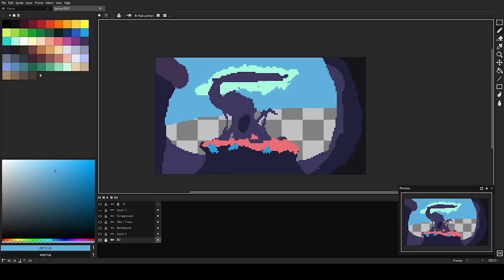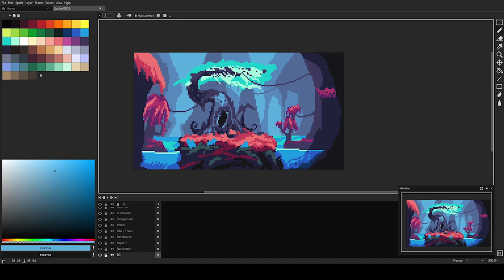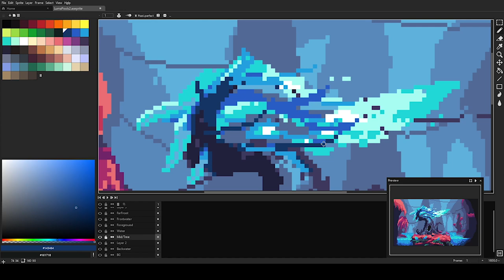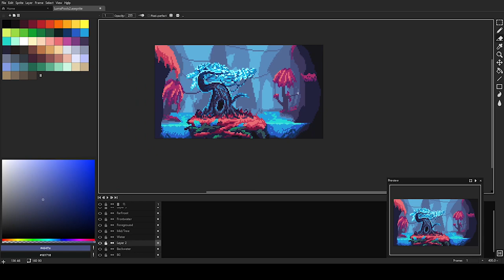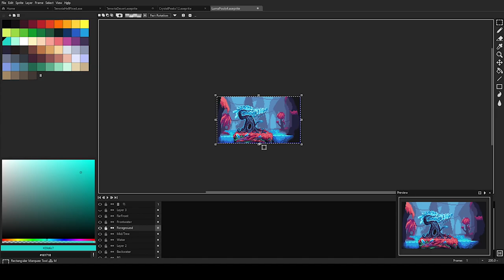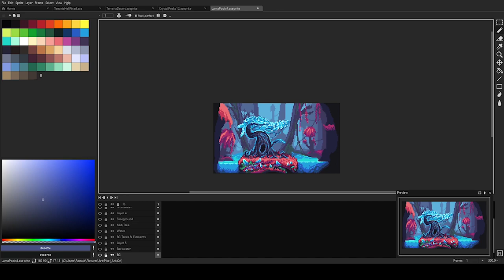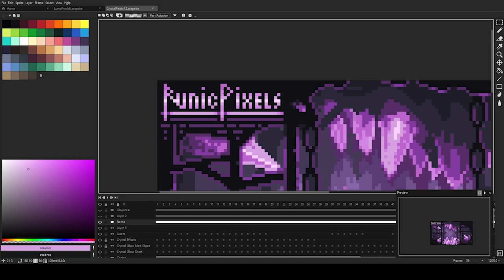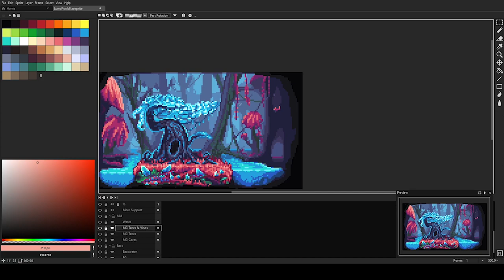Pixel Art Time Lapse : Ori - Luma Pools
Time Lapse from the Luma Pools Pixel Art I made from Ori & the Will of the Wisps.

The program is called Aseprite.

⭐ KEEP UPDATED ⭐
Don't forget to subscribe if you want to watch my Videos, Pixel Art and Wallpapers, or to be updated on some exclusive and fun content related to the art and games I make and play!